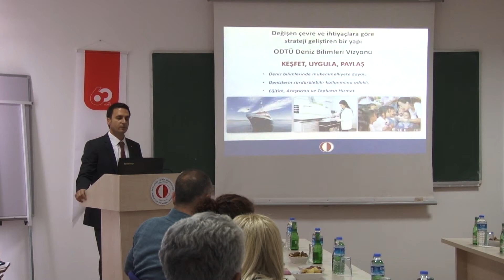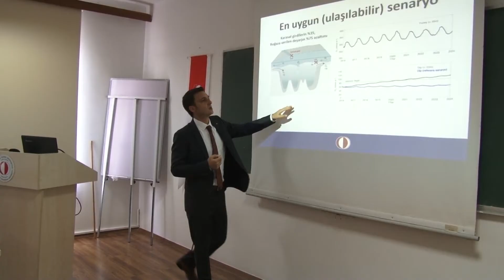Temiz Akdeniz için yol haritası çiziyorlar